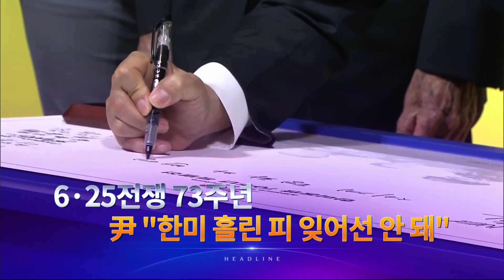6월 25일 '뉴스 7' 헤드라인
1. 러시아 민간 용병, 바그너 그룹이 모스크바를 향해 진격했다가, 철수했습니다. 벨라루스의 중재로, 무장 반란은 하루 만에 일단락됐지만 푸틴 대통령 리더십엔 큰 타격을 입혔단 분석입니다.

2. 어젯밤부터 장마가 시작된 제주에는 100mm가 넘는 비가 쏟아졌습니다. 내일부터는 전국이 장마전선의 영향을 받겠고 특히 내일 출근길에 집중 호우가 예상됩니다.

3. 6.25 전쟁 73주년인 오늘 윤석열 대통령이 참전 용사의 후손들을 만나 격려하고 "한미 양국이 함께 흘린 피를 잊어서는 안 된다"고 했습니다.

4. 23년 전 발생한 장기미제 성폭행 사건의 범인이 연쇄살인으로 복역중인 수감자였습니다. 사건 현장에서 발견된 DNA와 수사기관이 보관하던 DNA를 일일이 대조한 결과인데, 검경이 성폭력 사범 13명을 추가로 특정했습니다.